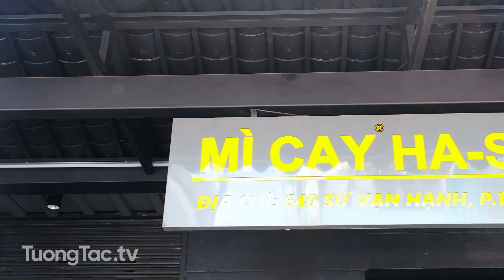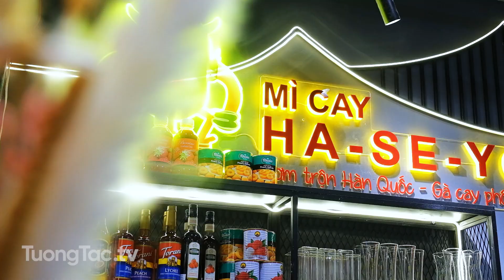Check in Mì cay Ha-Se-Yo | 640 Sư Vạn Hạnh , Phường 12 , Q10, TP Hồ Chí Minh